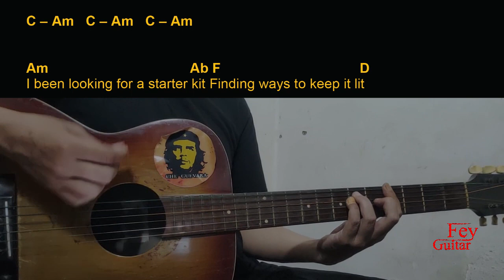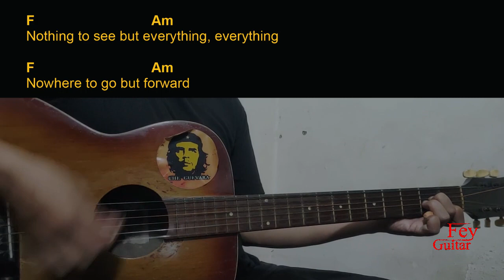BUSH - Nowhere To Go But Everywhere Guitar Chords cover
Song : BUSH - Nowhere To Go But Everywhere

Original Song Link :

Semoga Bermanfaat